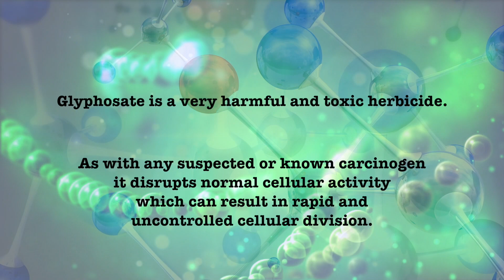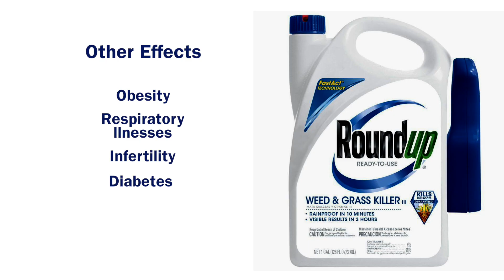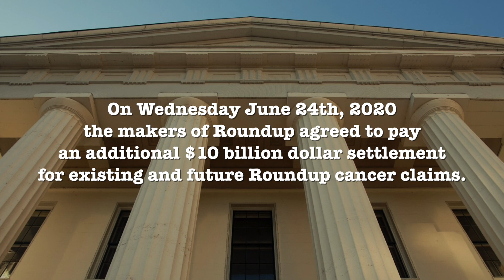Roundup Cancer Lawsuits | Roundup Non-Hodgkin’s Lymphoma Attorneys | Lawyers Handling Roundup Claims